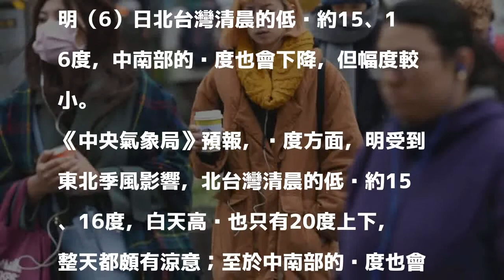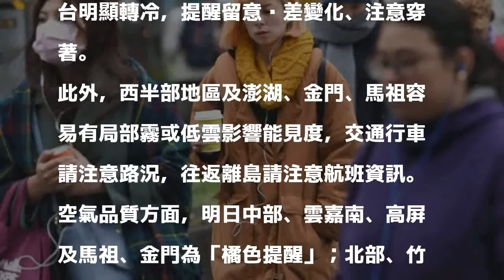鋒面接力報到 明起全台轉濕涼一路冷到週六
〔即時新聞／綜合報導〕今晚鋒面通過後，緊接著東北季風增強，天氣開始轉涼，明（6）日北台灣清晨的低溫約15、16度，中南部的溫度也會下降，但幅度較小。

發表評論評論如下。